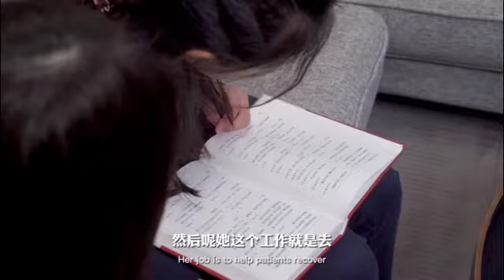For mothers all over the world: Happy Mother's Day!